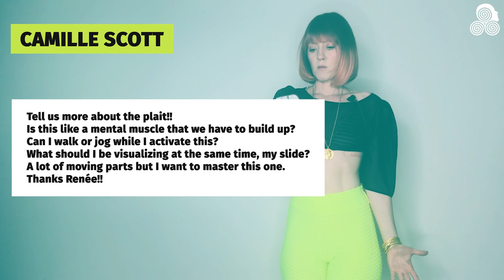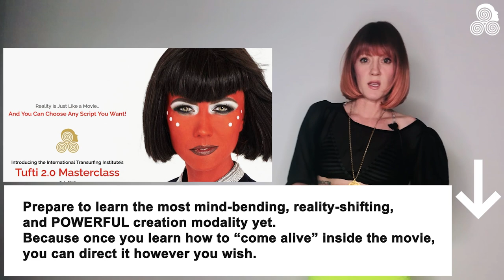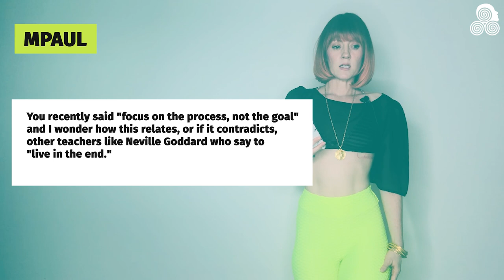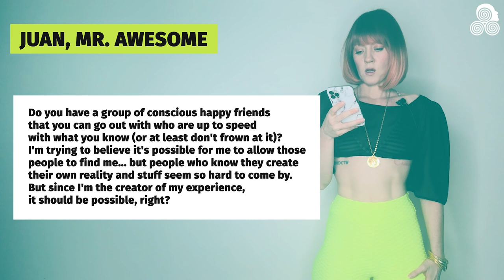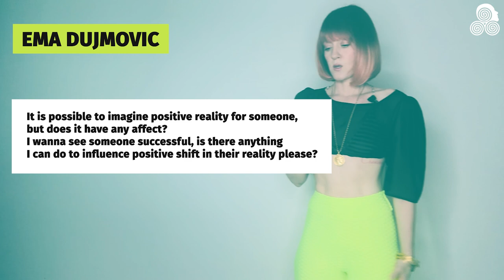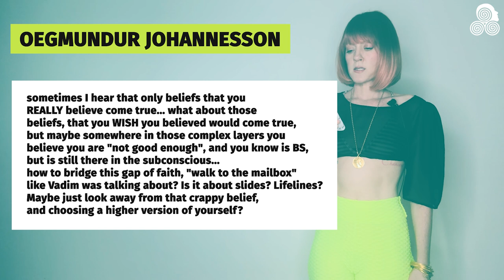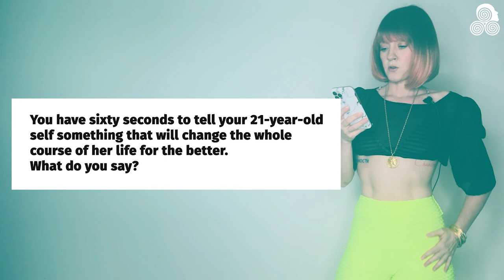Questions & Answers! Higher Self, Plait, Process or Goal? Reality Transurfing Vadim Zeland